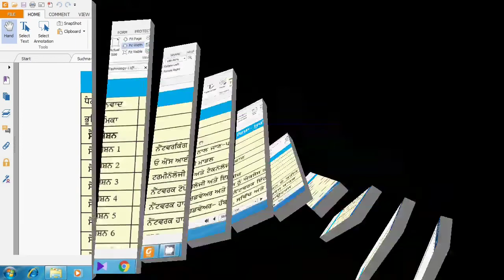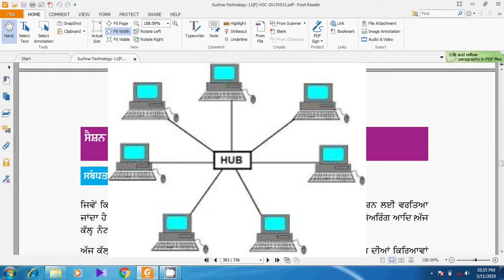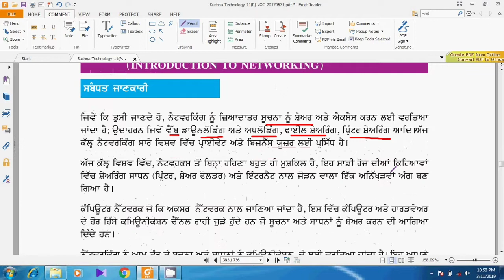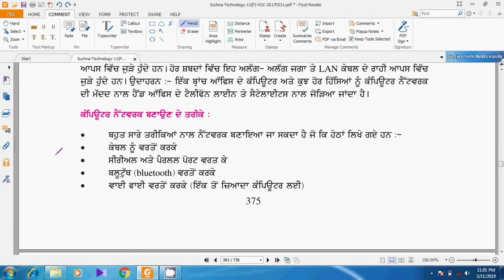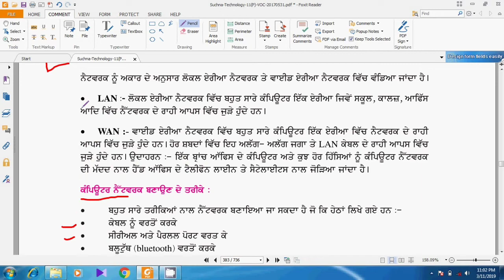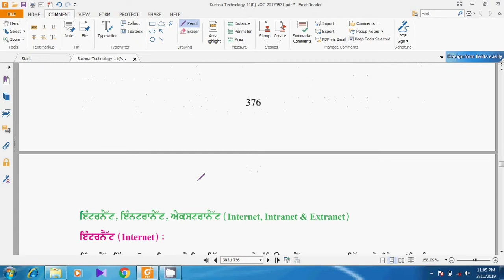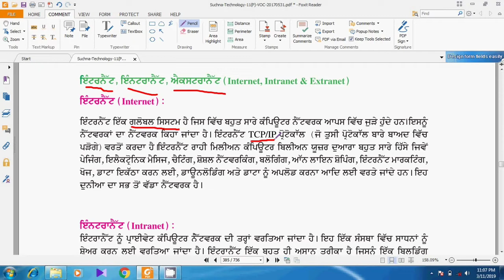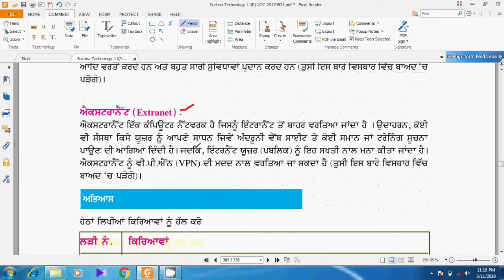NSQF Level-3, Chapter 7, Session 1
This video is an explanatory video in native language for tutorial purpose only.